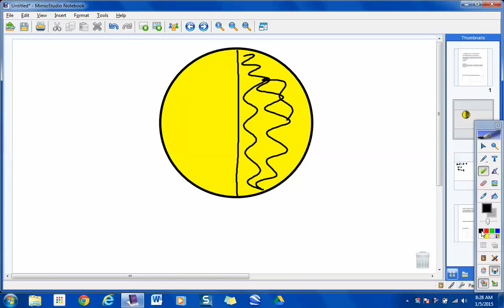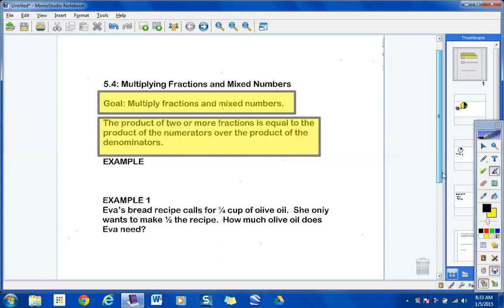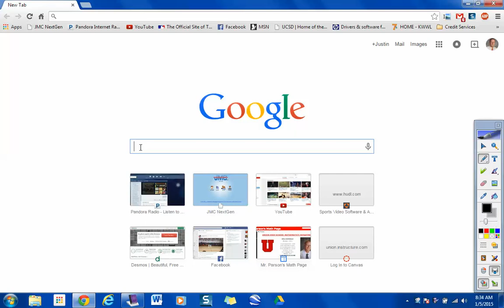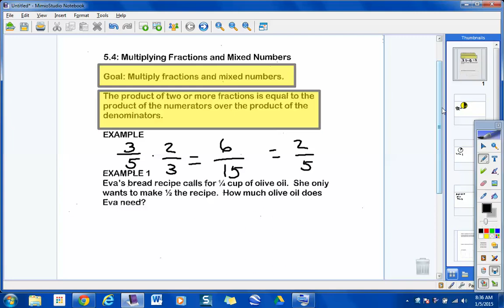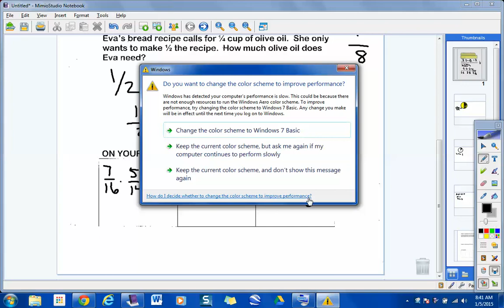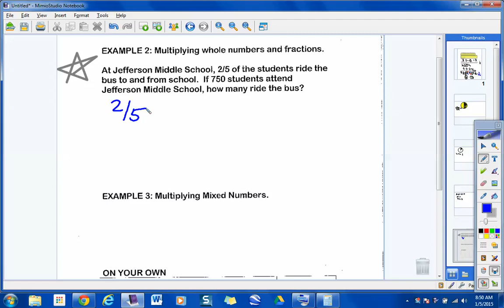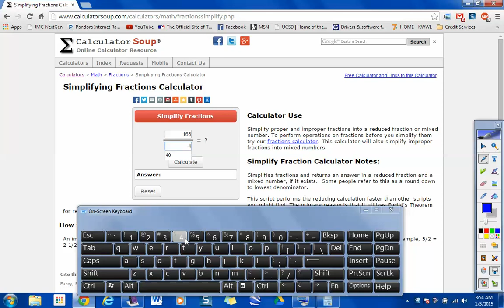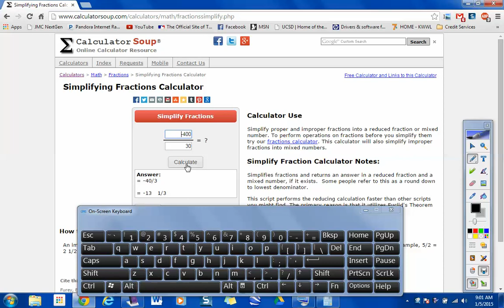Pre-Integrated Math (5.4) Lesson